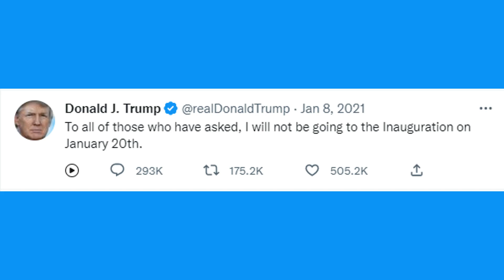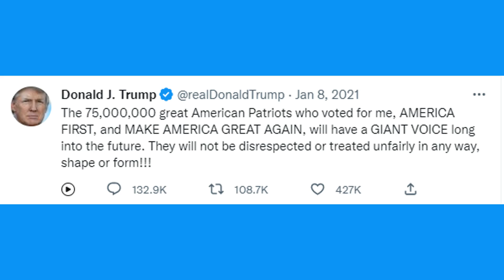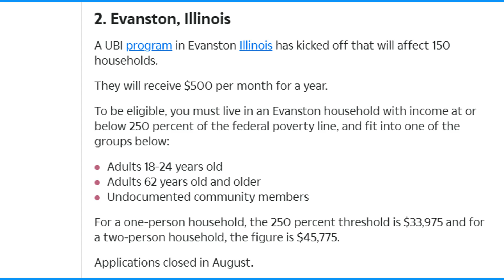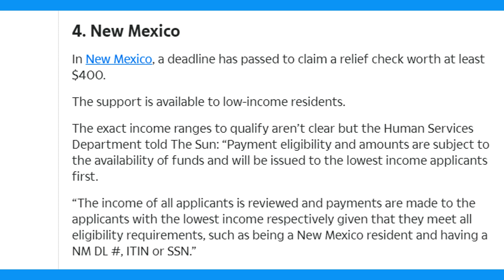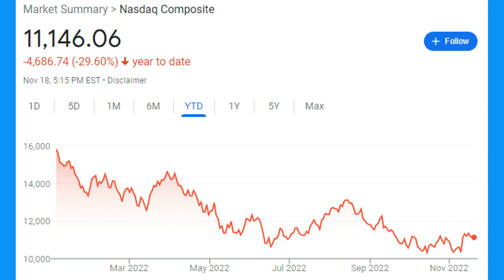$800 CHECKS! STIMULUS CHECK UPDATE + UNIVERSAL BASIC INCOME MONTHLY CHECKS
(Get $10 when you spend $30 and upload your receipt)

In this video, we discuss the $800 checks going out, other stimulus checks going out, and the Universal Basic Income (UBI) program going on in one city, something growing in popularity. We also discuss Elon Musk unbanning Donald Trump from Twitter, as well as the stock market and Bitcoin.

If you'd like to see more stimulus check updates, news on stimulus checks, child tax credit, and other stimulus payments/relief payments, news on social security, SSI, and SSDI, make sure to subscribe for future videos!